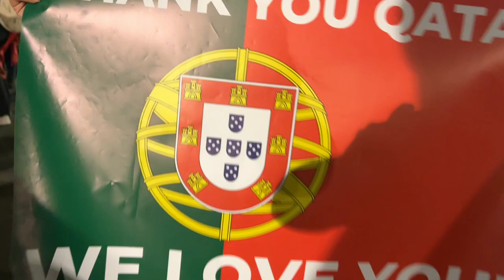Live Portugal 2-0 Uruguay FIFA World Cup 2022 at Lusail Stadium Qatar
Bruno Fernandes scored a pair of goals as Portugal beat Uruguay 2-0 to move to six points in Group H at Lusail Iconic Stadium in Qatar on Monday night and clinch a spot in the knockout rounds.

Portugal survived a hectic finish to the game to become the third team after France and Brazil to qualify for the last 16 and will finish group play against South Korea on Friday.
Portugal dominated with close to 70% possession against Uruguay in a scoreless first half, but it was the South Americans who came closest to scoring when Rodrigo Bentancur charged through only to see his 32nd minute shot blocked by keeper Diogo Costa.

Cristiano Ronaldo set the tone for the match with some early showboating when he used a shoulder to redirect a long throw into the path of William Carvalho, whose powerful volley sailed over the bar.

Portugal looked threatening on the approach but struggled to create goalscoring chances, with Bernardo Silva, Fernandes and Joao Felix frustrated in front of goal early on.
Fernandes scored from the left flank in the 54th minute with a whipped in cross-shot that Ronaldo appeared to have redirected into net past Uruguay goalkeeper Sergio Rochet. However, on closer inspection the goal, originally given to Ronaldo, was credited to his former Manchester United teammate Fernandes.

The match was briefly interrupted shortly after the goal when a protester carrying a pride flag entered the pitch before being chased down and led away by security staff.

Uruguay battled to get back on level terms and nearly did through substitute Maxi Gomez's curling shot from the top of the penalty area in the 75th minute, but with Costa beaten it impossibly came back off the post.

Portugal, who were knocked out of the 2018 World Cup by Uruguay, then put the game out of reach just before full-time when VAR awarded them a questionable penalty and Fernandes calmly converted from the spot for his second of the night.

It was the third time at a World Cup that Portugal won two successive group-stage matches, the previous two times leading to runs into the semifinals.

YOU CAN TALK TO ME !! Follow Me on - Instagram -